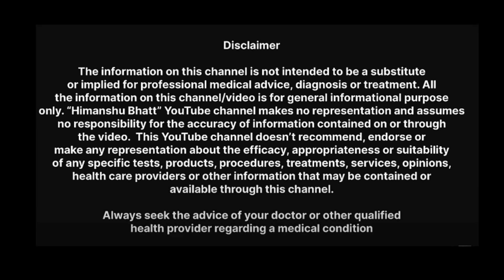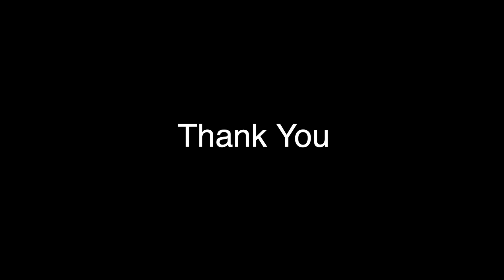अचार खाने के अनसुने फायदे | Health Benefits of Pickles Or Achar | Himanshu Bhatt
Pickles, or achaar, are more than just a tasty addition to your meals—they offer a range of health benefits when made the right way! In this video, Ayurvedic expert Dr. Deepak Kumar shares valuable insights on the health benefits of eating pickles and the best techniques to make them at home. We discuss how homemade, naturally fermented pickles can help with various health conditions and boost overall wellness.

Discover the dangers of chemically preserved pickles found in the market, which often contain harmful additives that can lead to digestive issues and other health problems. Dr. Deepak explains why natural, traditional pickling methods are better for your health and how to safely enjoy pickles as part of a balanced diet. We also explore potential side effects, when pickles might not be suitable, and how to avoid overconsumption.

In this episode, you will learn:

- Health benefits of eating pickles: How pickles can aid in managing conditions such as digestive disorders, arthritis, and nutrient deficiencies.
- Why homemade pickles are the healthiest choice: Avoiding chemical preservatives and artificial additives.
- The best techniques for making pickles at home: Step-by-step traditional methods for safe and beneficial pickling.
- Possible side effects of eating pickles: How to consume them in moderation and avoid common risks.

Join us on "The Health Show with Himanshu Bhatt" for expert advice on natural remedies and health tips.

Contact Address

Uttarakhand- 249408

- Branch Office

Uttarakhand - 249201

Watch videos -